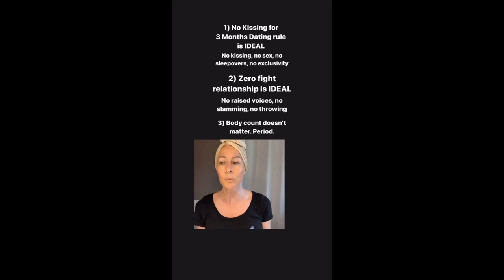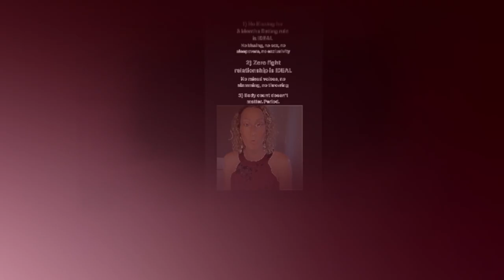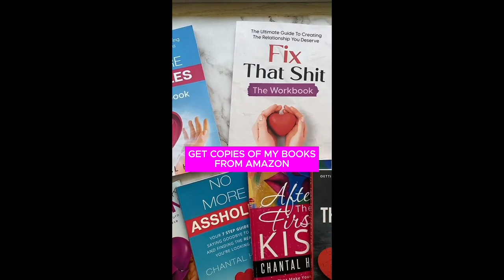Ladies, Stand Up For Yourself!💪🏻 | Canada's Dating Coach | Chantal Heide